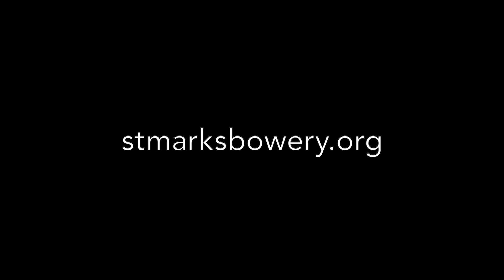Sermon - 10 May 2020 - Anne Sawyer